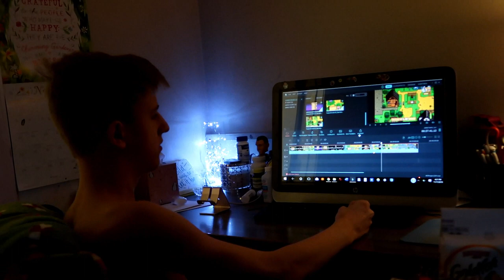OUCH THAT HURT!!!